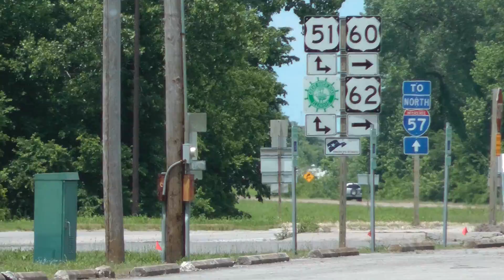highway signs near confluence of Ohio and Mississippi Rivers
These are some highway signs near the confluence of the Ohio and Mississippi Rivers. The date is May 24, 2017 and we are filming from the parking lot of Fort Defiance State Park which was closed on this date due to flooding.